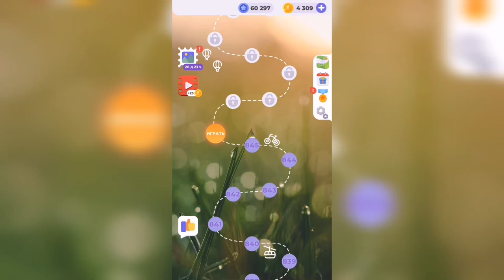Линия слова / Бескрайняя пустыня / Уровень 846